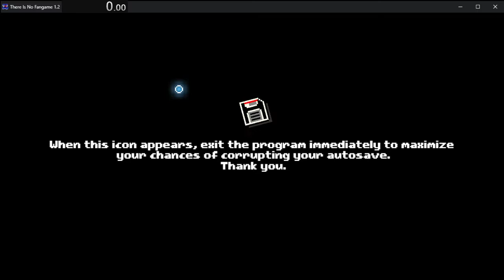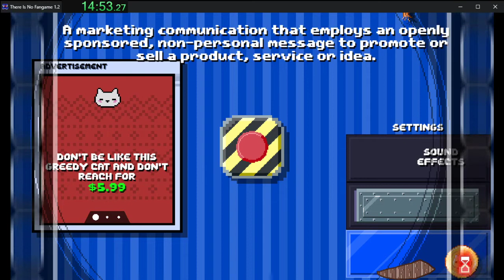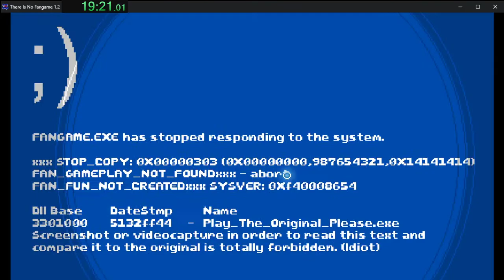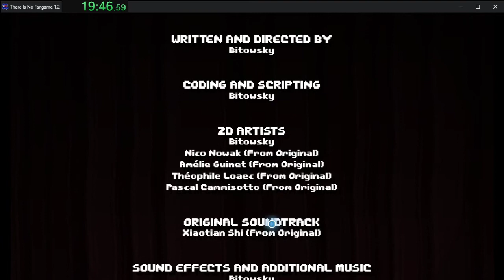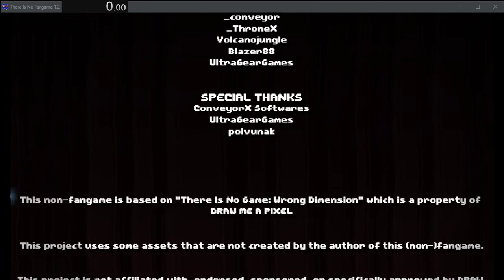TinF Speedrun in 20:57.300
ayy first run done
retimed to 20:57.300